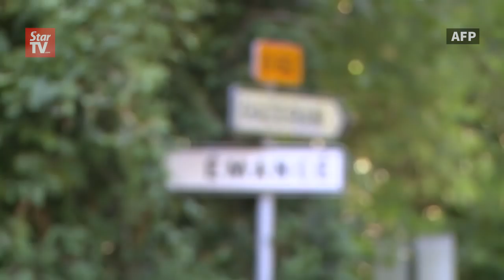Wallabies roam wild in France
A tiny French village in Paris’s leafy western suburbs is ringed by scores of wild wallabies, which now thrive in a nearby forest a world away from their native Australia.